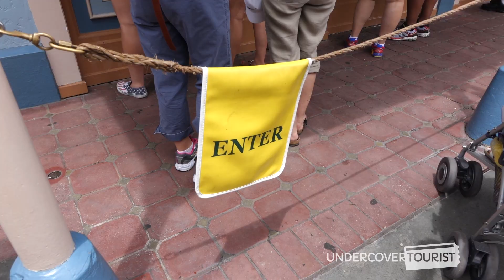Sunshine Tree Terrace, Magic Kingdom, Walt Disney World Resort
Find a refreshing treat at the Sunshine Tree Terrace in Adventureland at Magic Kingdom Park! At this tiki hut in Walt Disney World, you'll find the famous Citrus Swirl, along with other options of soft serve, floats, iced cappuccino, cookies and more.

The Sunshine Tree Terrace is located right next to the Enchanted Tiki Room.

The Sunshine Tree Terrace inside Magic Kingdom Park at Walt Disney World Resort (HD 1080p) — SKIP the LINES, with tips, apps and real tickets